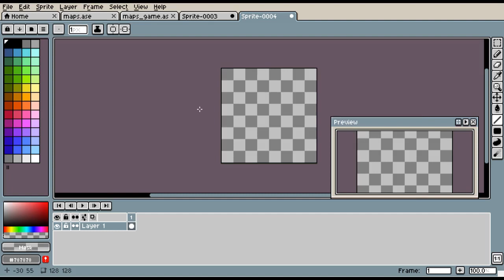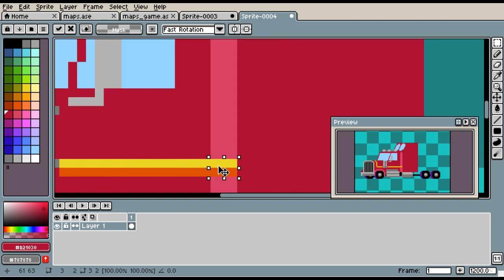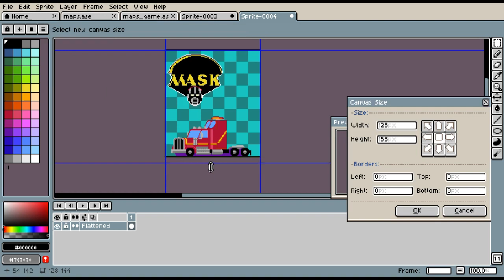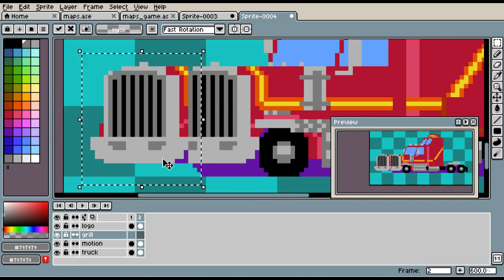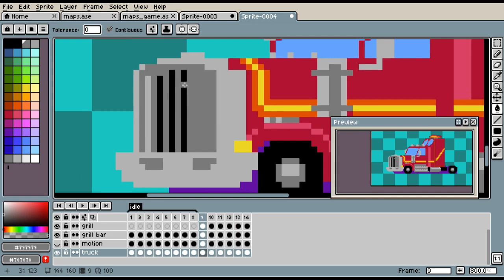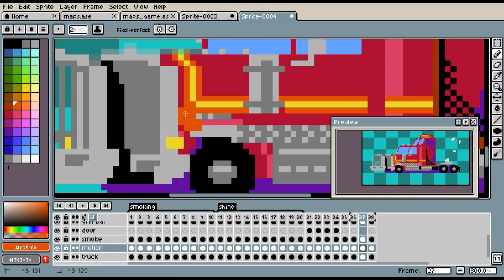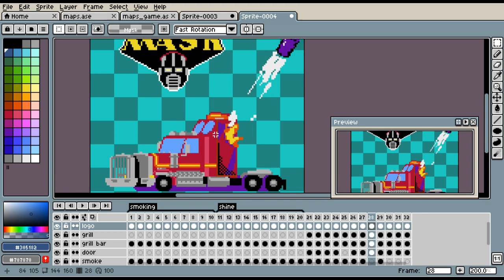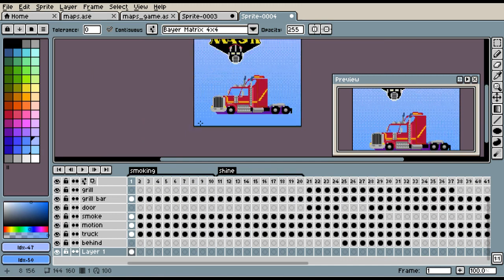Rhino Mask Pixel Art Time Lapse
The theme was mask. So I made the Rhino vehicle from the 80s toy Mask.